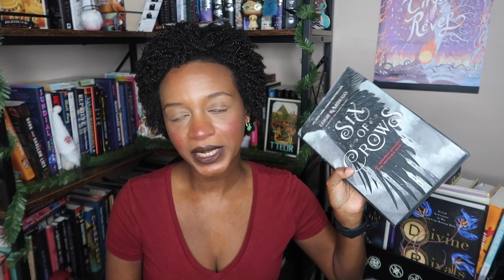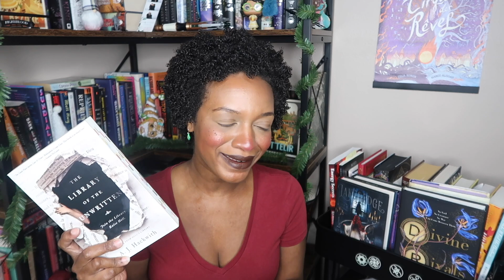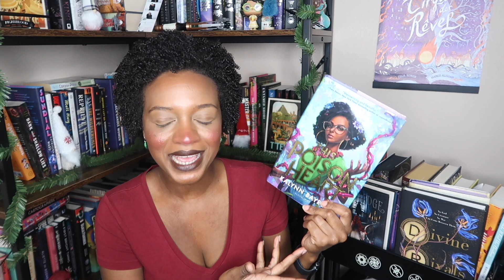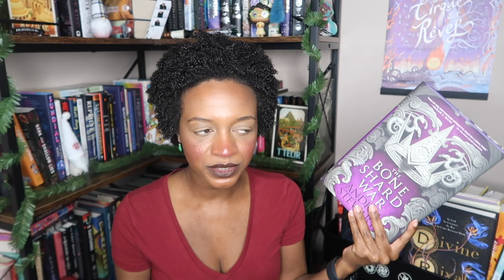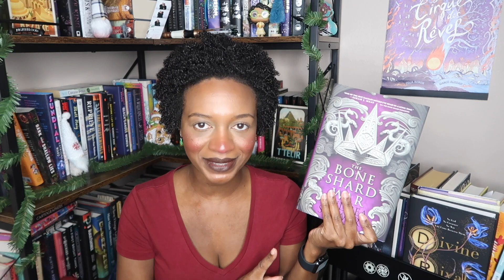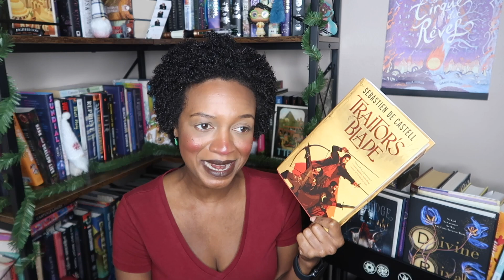all the series i completed this year | Vlogmas Day 20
{Socials}